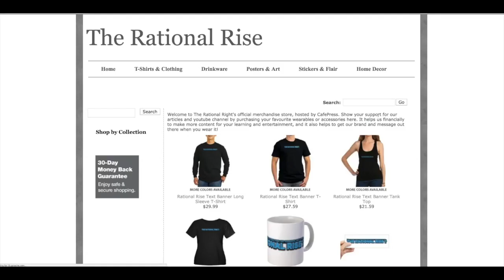Procrastination Annihilation with Antony Sammeroff and James Fox Higgins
Antony Sammeroff is interviewed by James Fox Higgins on The Rational Rise on overcoming procrastination, getting more organised and prioritising projects.

Join my personal development course and change your life